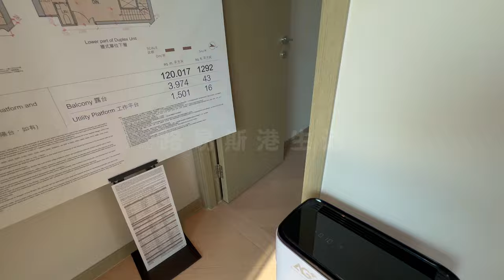黃竹坑晉環 1292尺複式海景3房套連傢私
WeChat：L87wong

歡迎加入會員，支持創作者，可享會員福利：
1. 可搶先睇純粹單位的影片
2. 以後有再加⋯